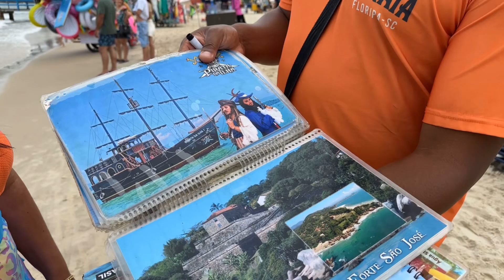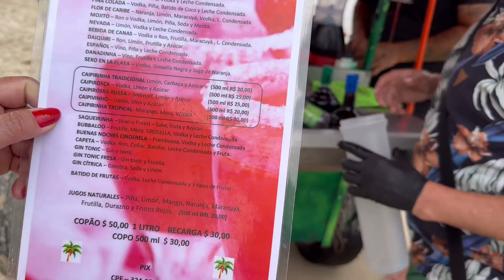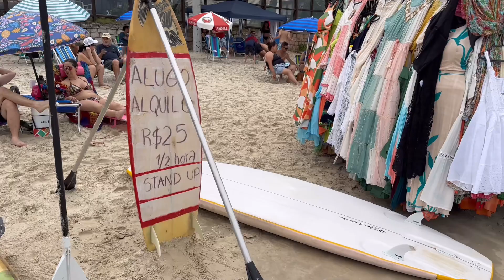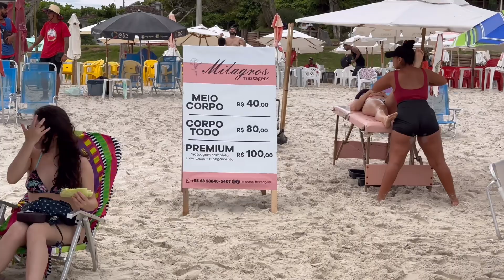PREÇOS NA PRAIA DE CANASVIEIRAS/LITORAL NORTE DE FLORIANÓPOLIS/SC/ILHA DA MAGIA/VERAO 2024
No dia 23 de dezembro de 2023 viajamos de férias até a cidade de Florianópolis , praia de Canasvieiras,Sc e fizemos um vídeo sobre os preços praticados nesse início de verão 2024.